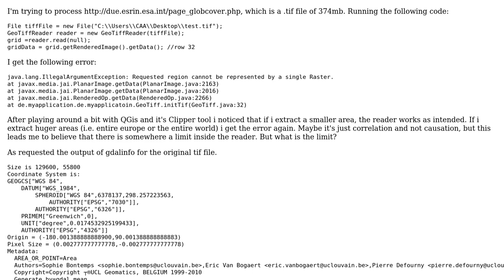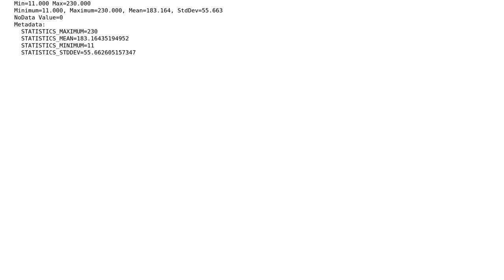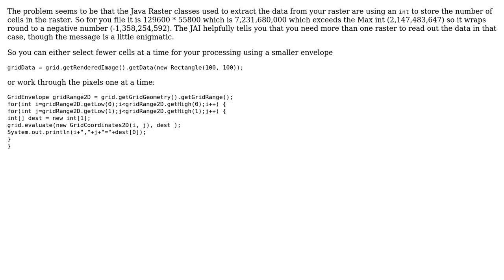GIS: What are the geotiff limitations of geotools?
With thanks & praise to God, and with thanks to the many people who have made this project possible! | Content (except music & images) licensed under CC BY-SA | Music | Images & others | With thanks to user Ian Turton user CAA and the Stack Exchange Network Trademarks are property of their respective owners. You are responsible for your own actions.